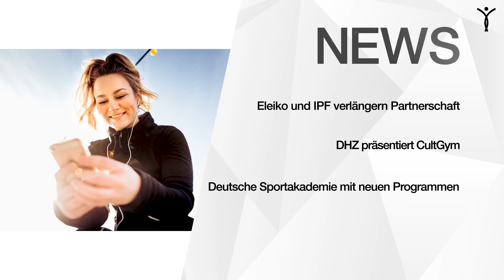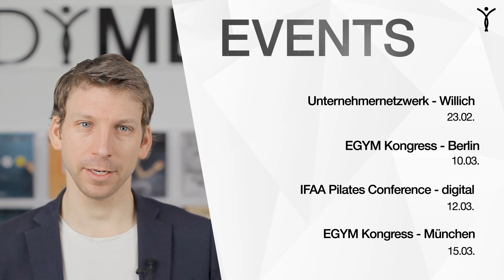BODYMEDIA News Corner Folge 90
Es ist wieder einiges los in der Branche. Was genau? Das erfahrt ihr hier im BODYMEDIA News Corner. Heute mit den folgenden Themen 🎥

1️⃣ Eleiko und IPF verlängern Partnerschaft ✍️
2️⃣ DHZ präsentiert CultGym-Marke 💪
3️⃣ Deutsche Sportakademie mit neuen Ausbildungsprogrammen 🎓
4️⃣ Bastian Dietrich wird neuer Berater bei XBody 🤝

Kommende Events:
📅 23.02. – POSITION Unternehmernetzwerk - Willich
📅 10.03. – EGYM Kongress - Berlin
📅 12.03.. – IFAA Pilates Conference - Digital
📅 15.03. – EGYM Kongress - München